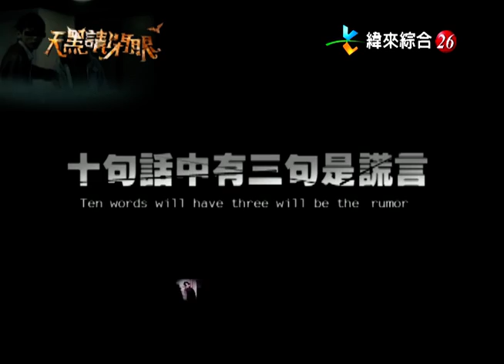【完整版】天黑請閉眼– 狼人殺 異國友情考驗賽 大難臨頭各自飛？#12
來賓：Makiyo、ㄚ子、Gigi、陸瑤、黃靖倫、林芯儀、丹淳、惟伊
0:00​​​​​ -片頭
0:45 - 預告開場
3:42 - 規則說明
4:43 - 身分確認
7:14 - 第一夜殺手現身
10:14 - 刑求時間
39:59 - 自白時間
41:38 - 五十萬獎金挑戰賽